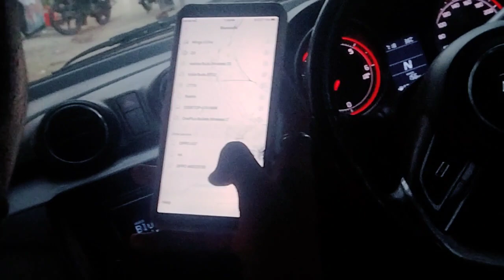Guys aaj meri bhua ki sadhi thi toh meri family vha gaye th dkho ksi lagi😘❤️❤️vlogs